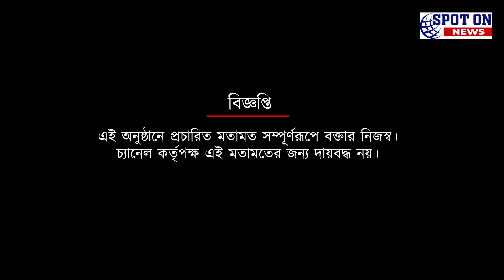দুর্দিনেও প্রিয় ক্লাবের সমর্থনে গোটা পরিবার নিয়ে যুবভারতীতে হাজির আহত সন্দীপ রাউত | Spot On News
দুর্দিনেও প্রিয় ক্লাবের সমর্থনে গোটা পরিবার নিয়ে যুবভারতীতে হাজির আহত সন্দীপ রাউত